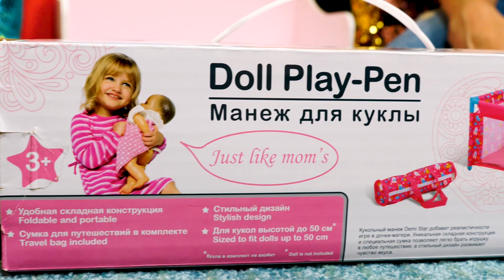Baby Annabell Doll Videos | Baby Born Doll Feeding with Broccoli | Baby doll & Reborn Doll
Play with baby Annabell doll in her dollhouse - with toy food and cooking toys in the kitchen, doll's bedroom with doll's bunk bed, doll's bathroom with bathtub and colorful bottles. Our Baby born doll loves playing with baby toys, having fun in the sandbox and inflatable pool with toys for babies. Join us and pretend to play with baby dolls and toys for girls on our kids' toys channel!